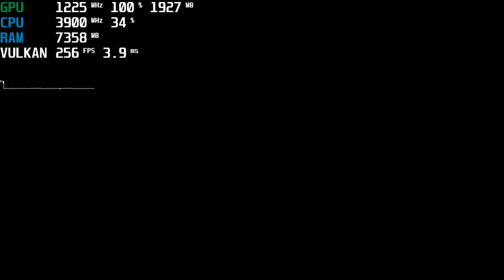Red Dead Redemption 2 - RX 560 2GB - I5 9400F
9:11 Run Benchmark
I5 9400F 6core/6thread
Ram 16gb 2666 cl-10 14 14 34
RX 560 2GB
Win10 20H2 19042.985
Adrenalin 21.5.1 WHQL